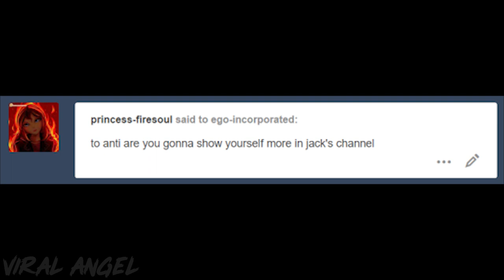Ask Antisepticeye【Antisepticeye X MMD】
ଘ(੭*ˊᵕˋ)੭* HEY READ ME

So I found this amazing Tumblr account, and they do voice acting as the Egos!! I heard this amazing audio and I had to animate it! Audio rightfully goes to them! Model, animation, and stage belong to me.

DO NOT ASK ANTI QUESTIONS HERE! GO TO EGO INCORPORATED'S PAGE TO ASK QUESTIONS

If you wish to react to them please make sure to credit me and don't crop out my name in the video (It'll be there plain to see!)

(◕‿◕✿) Nice down here uh? Yea